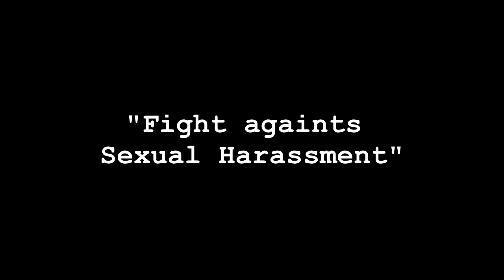Fight Againts Sexual Harassment Infomercial